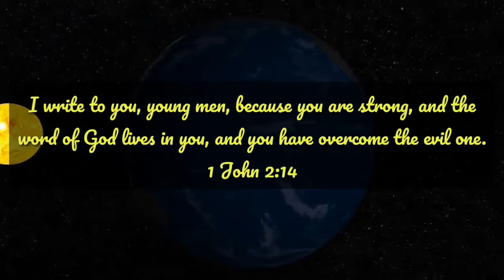Lectio Divina | Psalms 126 : SYM Bible reading project